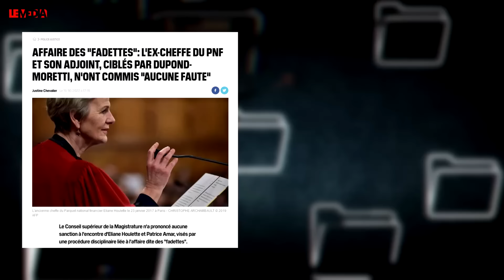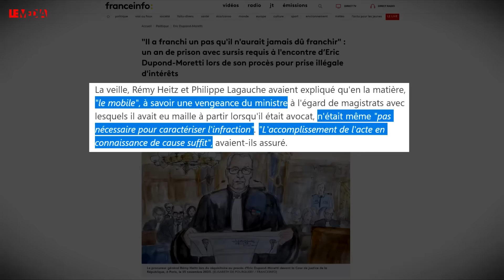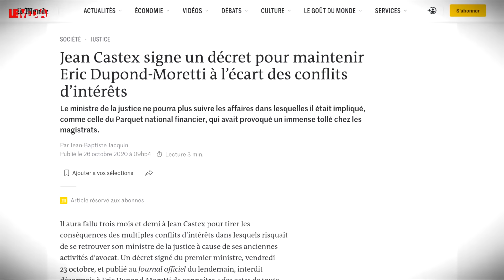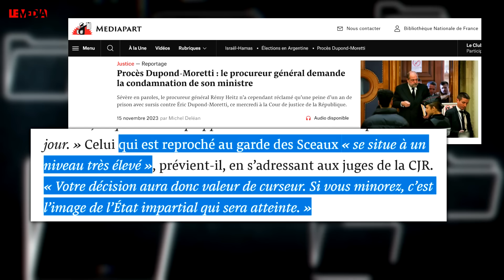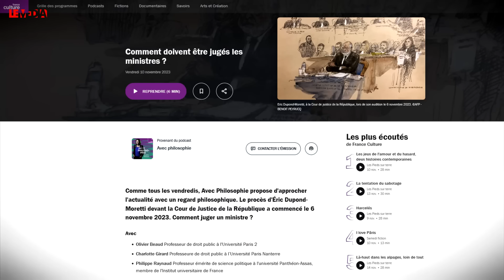PROCÈS DUPOND-MORETTI : COUPABLE À L'INSU DE SON PLEIN GRÉ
🔴 Contre la censure de nos contenus, recevez gratuitement et quotidiennement toutes les infos, directement dans votre boîte e-mail.

Depuis le 20 octobre, Le Média est une chaîne télé ! Retrouvez-nous sur le canal 350 de la freebox, sur Youtube ou sur notre
Soutenez Le Média :

Jeudi s’est achevé le procès d’Eric Dupond-Moretti devant la Cour de Justice de la République, après 2 semaines. Une première historique : un ministre en exercice en procès, et le ministre de la Justice.
La Justice lui reproche d’avoir commis une prise illégale d’intérêts, en se servant de ses pouvoirs de ministre pour se venger de juges avec lesquels il était en conflit lorsqu’il n’était qu’avocat.
Le garde des Sceaux risquait cinq ans d’emprisonnement et 500 000 euros d’amende. Le procureur général n’a réclamé qu’un an de prison avec sursis et a proposé de le dispenser de peine d’inéligibilité.

Un procès retentissant au multiples enjeux. C’est une fusée à trois 3 étages : la culpabilité de Dupond-Moretti sur le fond des deux affaires où il y aurait prise illégale d’intérêts, les débats autour de la légitimité de cette justice d’exception qu’est la CJR, et enfin la couverture politique fournie par Emmanuel Macron.

On parle finalement d’un ministre de la Justice en exercice jugé par la Justice pour avoir instrumentalisé la Justice, d’une juridiction exceptionnelle qui ne satisfait personne, et de l’irresponsabilité politique à tous les niveaux. Tout va bien.